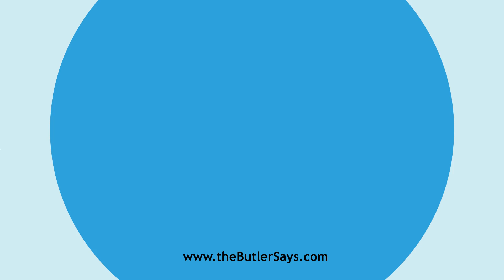Learn how to say this word: "Emendately"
This is the definition of "Emendately":
adv.  Without fault; correctly.